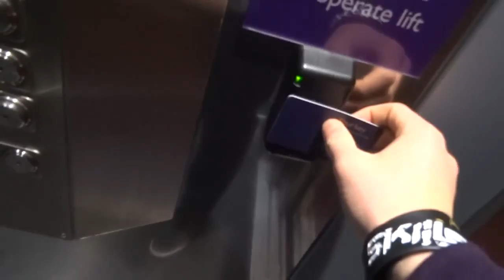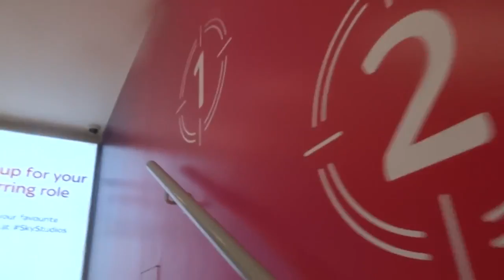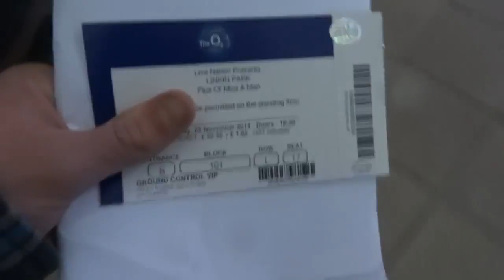Linkin Park - The Hunting Party ( Day 2 ) Disaster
Hey Guys, PlayReflect here. If you enjoyed this video, make sure you share it to your friends so we can grow together!

Hey there, I see you are reading the description? Well if you reading this, i might be in some luck. If you have not already liked and commented on this video then do it because you wont regret it. Also if you did enjoy this video be sure to share it with your friends if they have the same interest. if not be sure to tell them and tell them to comment on my channel saying what new content they would like to see.

I am free to do what ever content you want, just leave me a message or a comment on what new videos you would like to see. Also if you check out my website, you will find that there is a form you can fill in which lets you be able to play games with me and do a collaboration.

Anyway thank you for watch.